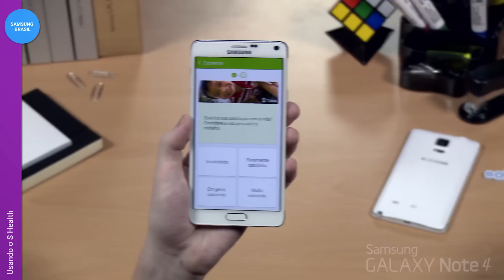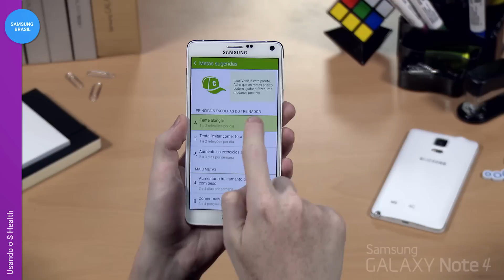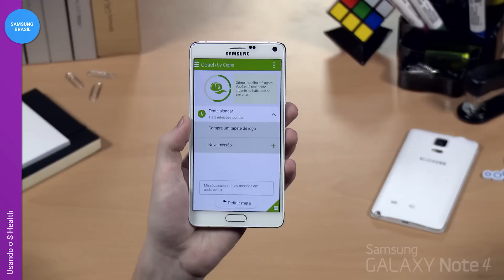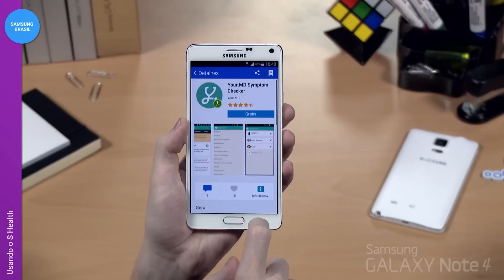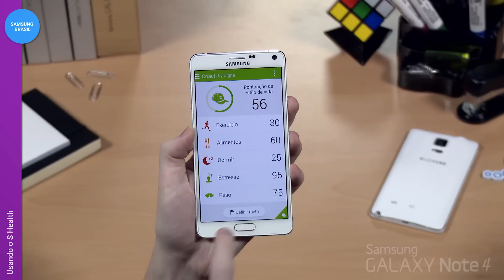Samsung | Como utilizar o Modo Treinador e Extras do S Health no Samsung Galaxy Note 4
O Modo Treinador do S Health é uma função muito interessante do S Health. Com ele, você pode gerenciar sua saúde de uma maneira interativa e divertida, assim como um jogo de missões e recompensas. Além do Modo Treinador, também mostraremos algumas funções extras, como baixar aplicativos parceiros, personalizar o S Health e usar Widgets.